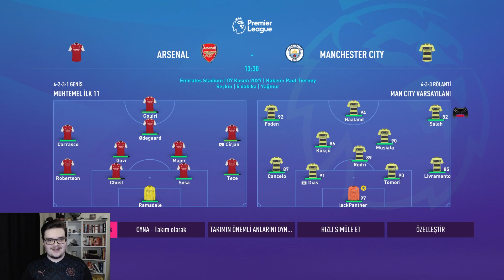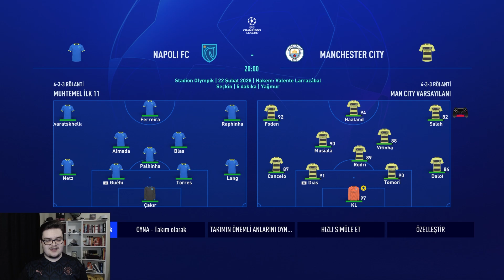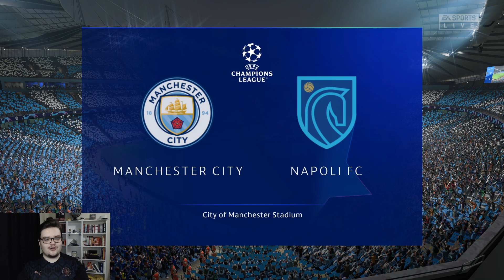DA SILVA MANCHESTER CITY'DE! - FIFA 23 Kaleci Kariyeri #25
Selam arkadaşlar ben Onur. Bugün sizlerle birlikte FIFA 23 Kaleci Kariyeri serimize devam ediyoruz. Diego Cesar da Silva hayallerini gerçekleştirmek için Manchester City'e transfer oluyor. İyi seyirler.